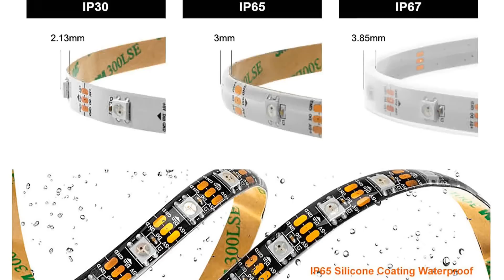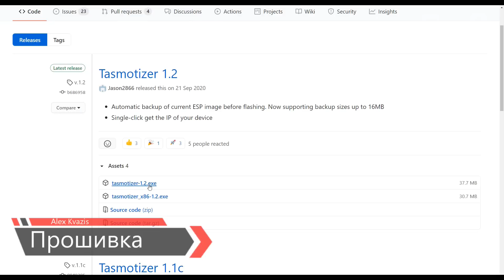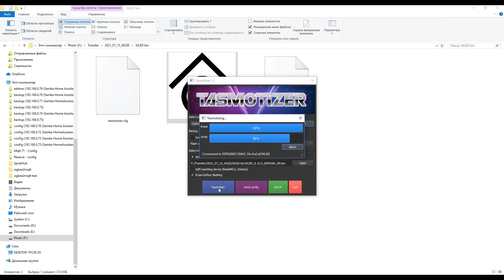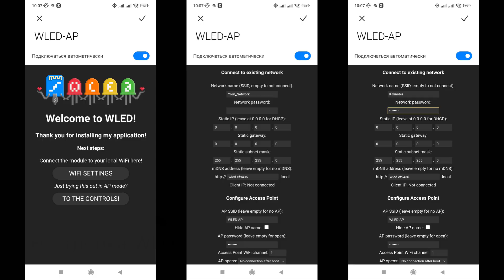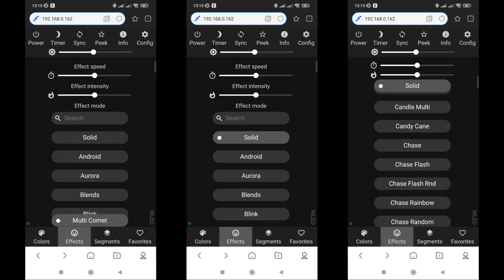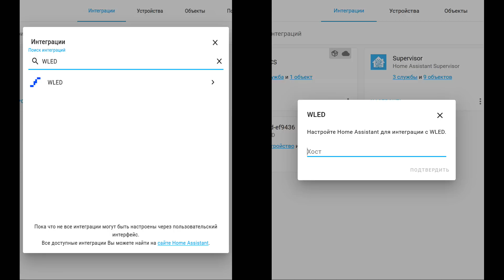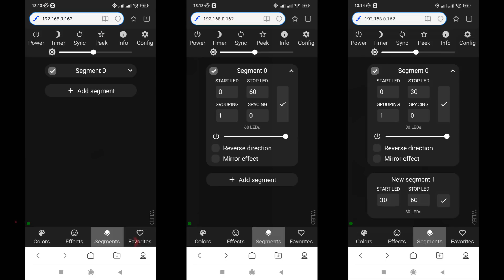Home Assistant - подключаем адресную ленту WS2812B через ESP8266 с прошивкой WLED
В видео показано как интегрировать в Home Assistant управляемую адресную ленту WS2812B, при помощи контроллера ESP8266 и специальной прошивки WLED. Процесс несложный и не требует специальных навыков и инструментов.

💳Купить на Aliexpress (если не открывается первая ссылка, пробуем вторую):
ESP8266 -
✔️ EXinko Electronics Store или
✔️ HNX Electric Store или
Лента -
✔️ ST Xnbada LED Strip Store или
✔️ BST Xnbada LED Strip Store или

00:00 - Вступление
00:28 - О ленте
01:42 - ESP8266
02:12 - Прошивка
03:07 - Подключение
04:06 - Настройка WLED
06:03 - Home Assistant
07:18 - Сегментация
08:02 - Вывод wled effects